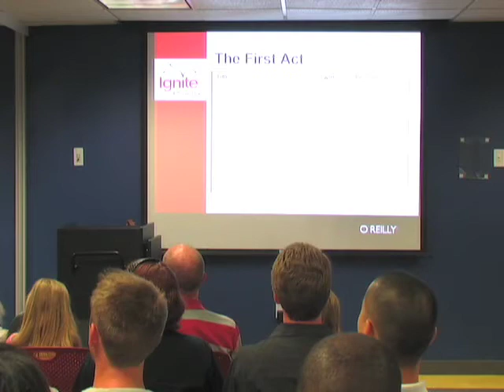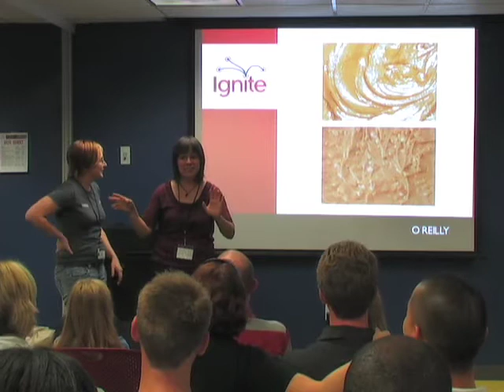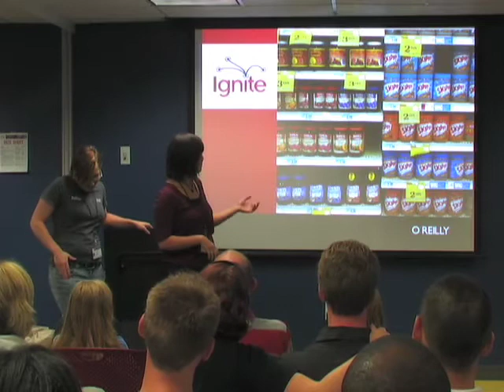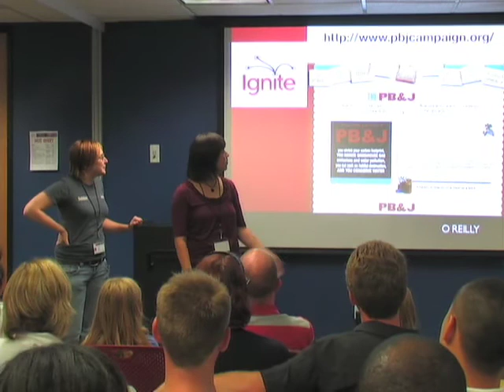Ignite Phoenix #1 - Peanut Butter Jelly Time!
Presenter: April Holle

Biography: April Holle is a local webbie who also loves pb&j.

Description: A talk about all the awesomeness of peanut butter and jelly. While on the surface pb&j doesnt seem like a complicated realm, but when you get under the crust there are so many ways you can slice it